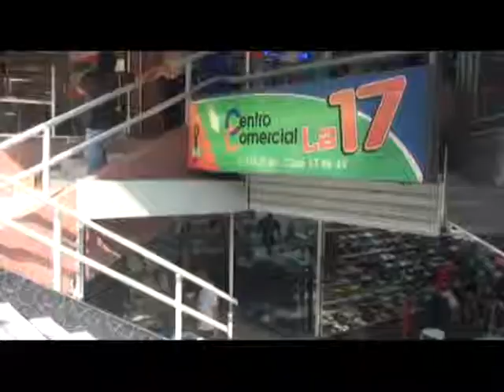Televentas CENTROS COMERCIALES